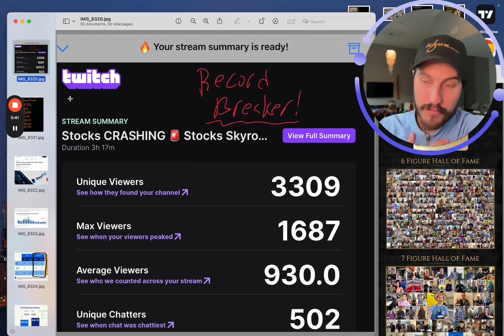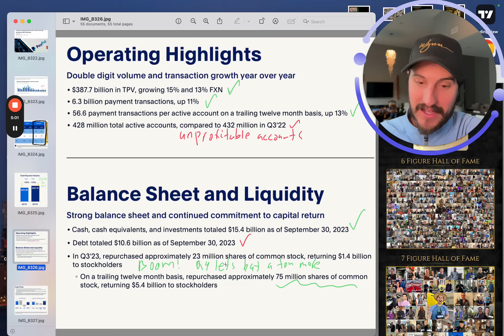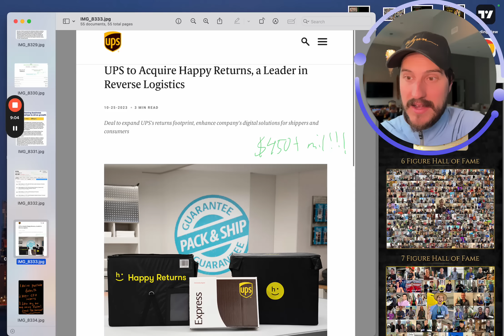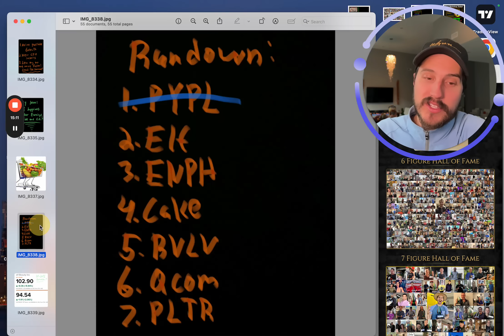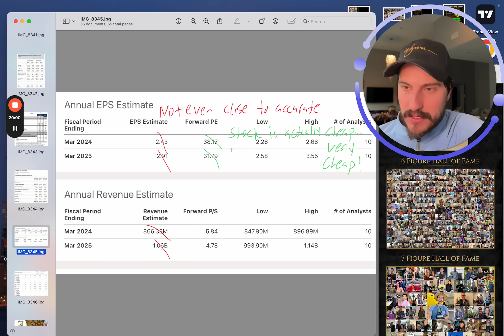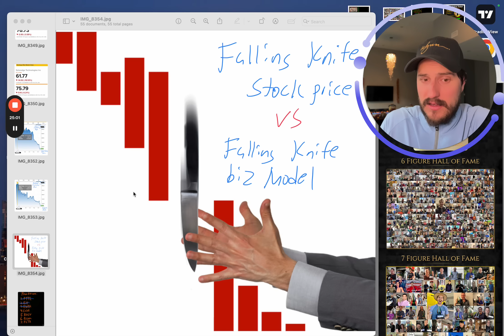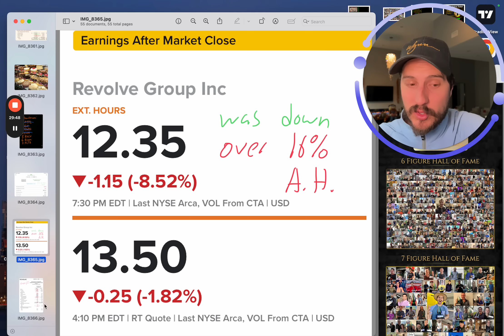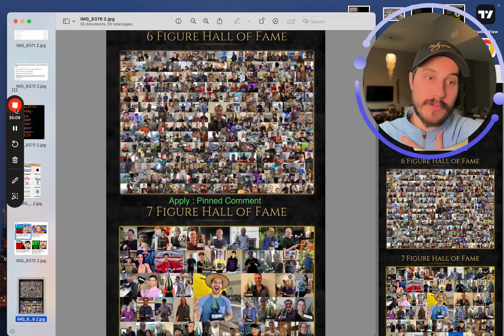Stocks are Moving HUGE!!! PYPL, ELF, ENPH, CAKE, RVLV, PLTR + More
📌 Income Statement In Depth Breakdown Tutorial. 27 Minute free video

Financial Education